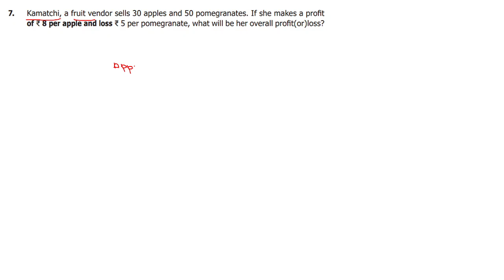TN MATHS CLASS 7 MATHS - CHAPTER 1 - EX 1.5 SUM 7 TN MATHS#CLASS 7 MATHS # EX 1.5SOLUTIONS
Questions:
1. One night in Kashmir, the temperature is -5C, Next day the temperature is 9C.What is the increase in temperature?
2.An atom can contain protons which have a positive charge (+ ) and electrons which
have a negative charge (-) . When an electron and a proton pair up, they become
neutral (0) and cancel the charge out. Now, Determine the net charge:
(i) 5 electrons and 3 protons → −5+3= −2 that is 2 electrons
(ii) 6 Protons and 6 electrons →
(iii) 9 protons and 12 electrons →
(iv) 4 protons and 8 electrons →
(v) 7 protons and 6 electrons →
5. A poet Tamizh Nambi lost 35 pages of his ‘lyrics’ when his file had got wet in the rain.
Use integers, to determine the following:
(i) If Tamizh Nambi wrote 5 page per day, how many day’s work did he lose?
(ii) If four pages contained 1800 characters, (letters) how many characters were
lost?
(iii) If Tamizh Nambi is paid ₹250 for each page produced, how much money did
he lose?
(iv) If Kavimaan helps Tamizh Nambi and they are able to produce 7 pages per day,
how many days will it take to recreate the work lost?
(v) Tamizh Nambi pays kavimaan ₹ 100 per page for his help. How much money
does kavimaan receive?
6. Add 2 to me. Then multiply by 5 and subtract 10 and divide now by 4 and I will give
you 15! Who am I?
7. Kamatchi, a fruit vendor sells 30 apples and 50 pomegranates. If she makes a profit
of ₹ 8 per apple and loss ₹ 5 per pomegranate, what will be her overall profit(or)loss?
8. During a drought, the water level in a dam fell 3 inches per week for 6 consecutive
weeks. What was the change in the water level in the dam at the end of this period?
9. Buddha was born in 563 BC(BCE) and died in 483 BC(BCE). Was he alive in
500 BC(BCE)? and find his life time. (Source: Compton’s Encylopedia).